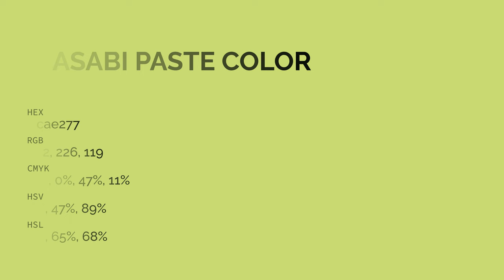Wasabi Paste color cae277 hex color - Green color - Cool color cae277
What color is Wasabi Paste ? cae277 hex color - Green color - Cool color cae277

Hex cae277 Color Code is also known as Wasabi Paste color.

Hex cae277 Color code in RGB color code model is created after adding 79.22% red color, 88.63% green color and 46.67% blue color.
Hex cae277 Color code in CMYK color (process color) code model is generated after subtraction of 10% cyan, 0% magenta, 47% yellow and 11% black.